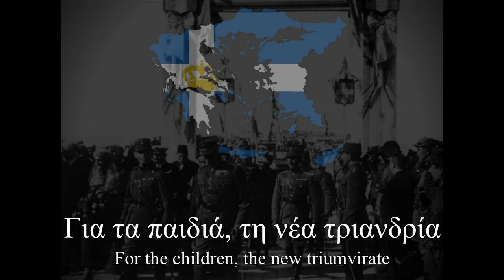"Ο Μακεδών - Της αμύνης τα παιδιά " - Greek Venizelist Song (The Macedon - The Children of Defense)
On 16 August 1916, the National Defence movement takes place in Thessaloniki, supported by the Allied army, which has meanwhile landed in Thessaloniki. Venizelos was late but he supported the movement and on 26 September he went to Chania, where he formed a provisional government with the triumvirate, consisting of himself, Admiral Pavlos Kountouriotis and General Panagiotis Daggli as its initial members, and from there he went to Thessaloniki. The invasion of Eastern Macedonia by the German Bulgarians and the capture and transfer to Germany of the 4th Army Corps with the acquiescence of the pro-royalist government contributed to Venizelos' decision.
Greek Lyrics:
Για τα παιδιά, τη νέα τριανδρία
που έδιωξε από την Αθήνα τα θηρία,
που έδιωξε βασιλείς και βουλευτάδες,
τους ψευταράδες και τους μασκαράδες.

Και στην ΄Αμυνα εκεί πολεμούν όλοι μαζί
πολεμάει κι ο Βενιζέλος που αυτός θα φέρει τέλος
ο Δαγκλής κι ο Κουντουριώτης θα μας φέρουν την ισότης.

Της Αμύνης τα παιδιά διώξανε τον βασιλιά
και του δώσαν τα πανιά του για να πάει στη δουλειά του
για να πάει στη Γερμανία να τον κάνουνε λοχία.

΄Έλα να δεις σπαθιά και γιαταγάνια
και κάμποσα Βουλγάρικα κεφάλια
εκεί ψηλά, ψηλά στο Σκρα επάνω
που πολεμάνε κατά του Γερμανού.

Της Αμύνης τα παιδιά διώξανε το βασιλιά
της Αμύνης το καπέλο έφερε τον Βενιζέλο
της Αμύνης το σκουφάκι έφερε το Λευτεράκι.